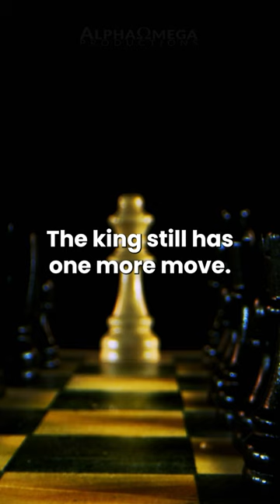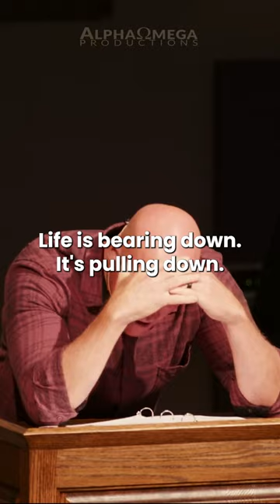The King Still Got One More Move! -It's Not Over!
-Shane Idleman